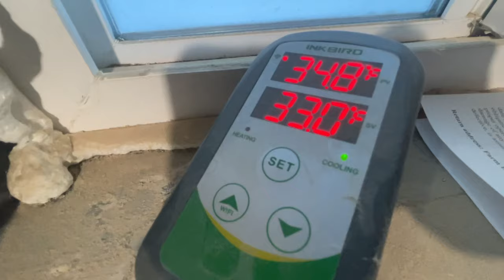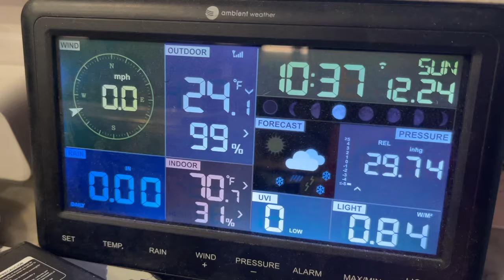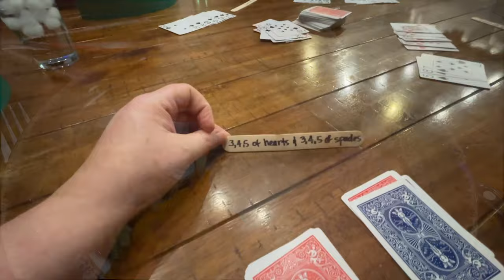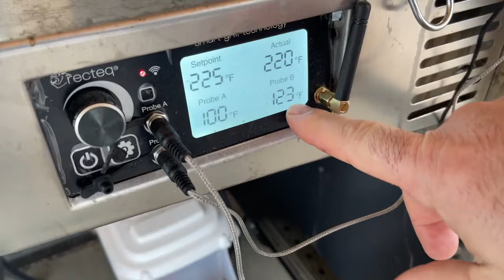An Alaskan Christmas on the Homestead: Making New Holiday Traditions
This is our third Christmas in Alaska and in this video Gary cooks up some of our new favorite Christmas traditions since moving to Alaska. From Dungeness crab clusters, a smoked spiral ham & a spatchcocked smoked turkey, our Recteq smoker was working overtime over the holiday weekend. Join us as we share our Christmas 2023 weekend and share a holiday message with you. Merry Christmas from our family to yours.

This videos timestamp chapters:
00:00 Checking in on the Chickens
02:43 Christmas Eve Breakfast Surprise
07:52 Preparing our Christmas Exchange Gifts
09:15 Christmas Eve Feast
11:08 Christmas Turkey Preparations
13:21 Our Christmas Message to You
14:55 Friendsmas Celebration
16:12 A Christmas Moose